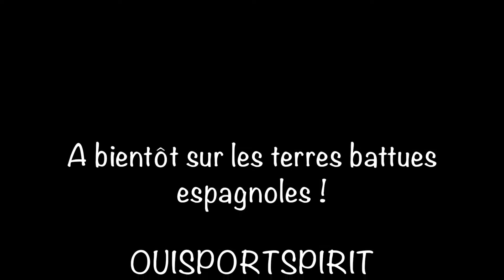Stage de tennis de Barcelone pour Noé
Ossbarcelone vous propose un large panel de séjours sportifs, séjours culturels et séjours linguistiques à Barcelone sur mesure, respectant les objectifs de chacun.

Contactez-nous pour plus de renseignements !

Ossbarcelona offers you a wide range of tailor-made sports, cultural and language stays in Barcelona, respecting everyone's objectives.